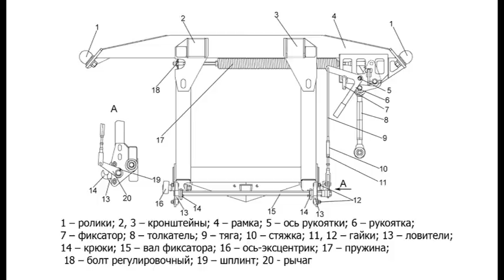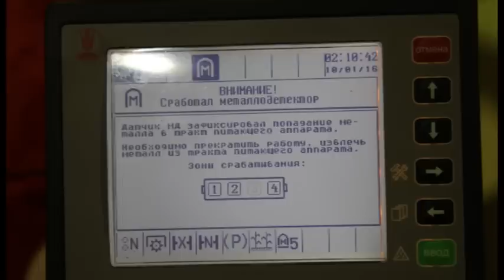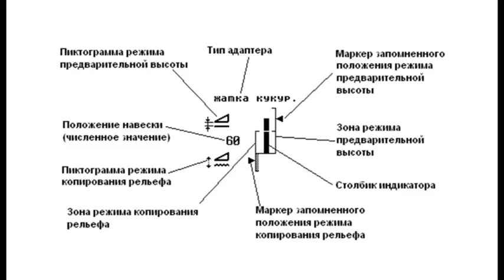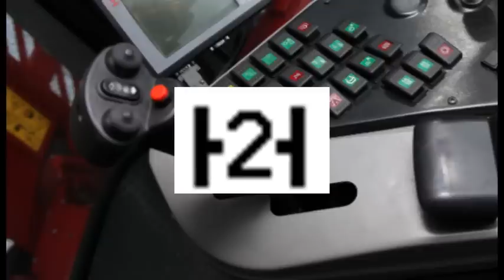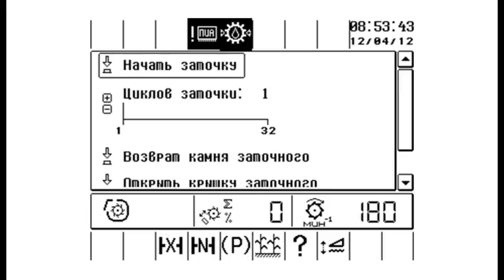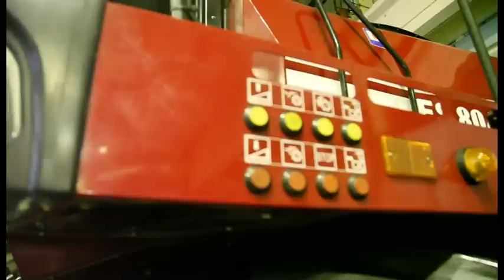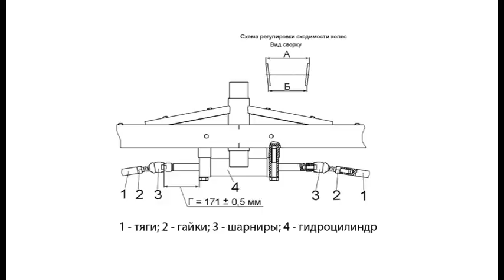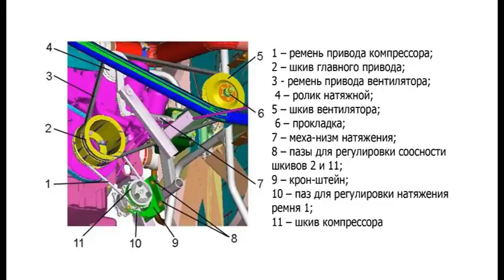Учебный фильм КВК-8060 часть 1